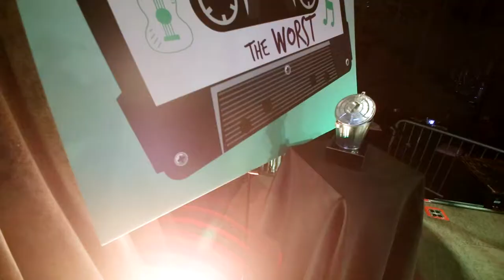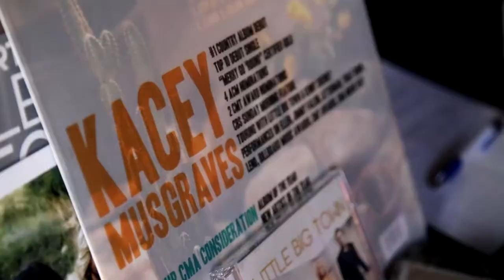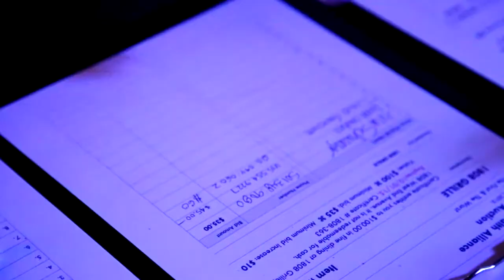The First & The Worst // 2015 Highlights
Hosted by Grammy-nominated songwriter, producer, and music critic Peter Cooper, the evening featured Richard Leigh, Liz Rose, Phil Barton, Roxie Dean, Wynn Varble, and Rivers Rutherford. They performed their very first and very worst songs they have written, as well as their biggest hits. Wynn Varble took home the CRAPPY AWARD for the worst song chosen by audience response.

Music Health Alliances offers FREE healthcare advocacy, mental health, and senior care support for the music community across the nation — because no one should have to go it alone.

Our mission is to HealTheMusic by providing safe and confidential guidance to access programs and services that protect, direct, and connect recording artists, songwriters, engineers, and other music industry professionals with medical and financial solutions. Visit MusicHealthAlliance.com to learn more.

💙 If you'd like to support our mission, see 5 easy ways you can help

For every $1 donation, MHA provides $30 in life-saving healthcare resources. Over the past decade, we've helped 20,000+ clients, saving more than $100M in healthcare costs for our music community.